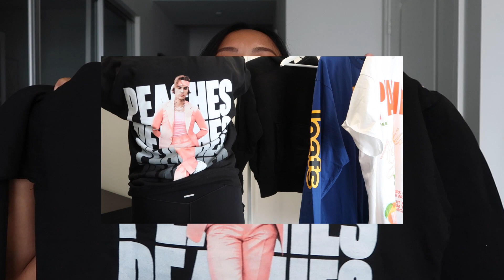COLLECTIVE TRY ON HAUL || sephora vib sale, Yeezy gap, drew house, justin bieber merch, nike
xx